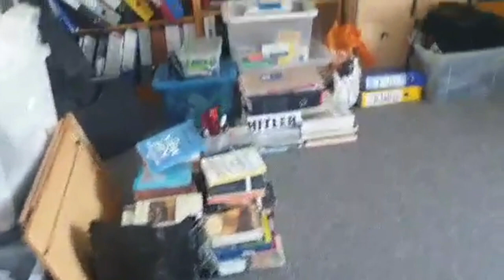Available To Let on Hill Street in Newport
Here’s more of our virtual property walkthroughs 🎥

We are trying our best to get those that are allowed to move to be able to within the strict guidelines set out.

Hill Street, Newport
2 bed apartment
£775pcm

Fill in our online pre-application form and then we can discuss the virtual walkthrough with you.

The property is located off the Main Commercial Street in Newport within walking distance to the City Centre and Railway Station. Viewing is recommended!

The accommodation briefly comprises; Private entranc, hallway with reclaimed wood flooring, spacious landing/study area with period alcove feature or display, facilities have been put onto the landing for study area with Internet & power point access. Double feature doors off landing leading to the superb size open plan kitchen/diner/living room, luxury fully fitted kitchen with a full range of high gloss cream wall and base units. Centre Island with breakfast bar, integrated stainless steel Zanussi oven and four ring ceramic hob, integrated fridge / freezer, dishwasher and washing machine. Feature stainless steel extractor hood over hob.

Large master bedroom with feature alcove and door off to walk in dressing room, superb size second double bedroom, stunning bathroom with oversized panelled bath with shower head attachment off mixer tap. Separate walk in shower cubicle with over sized shower head attachment and detachable shower head hose, feature tiling to all splash backs and flooring

Apartment also benefits from fitted security alarm system, private courtyard and 1 allocated parking space.

A holding deposit of one week’s rent is payable on application. Please contact the office for further information on this and all properties are subject to a bond which can be up to the value of a month's rent, see our website for full details on the application process